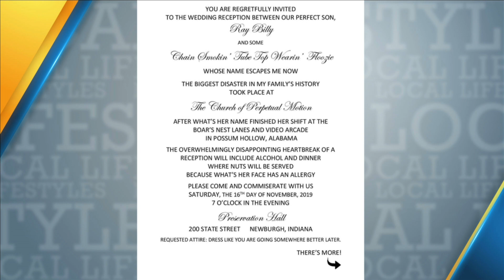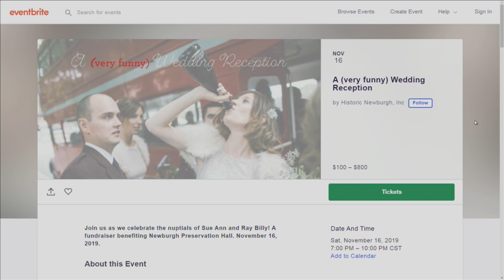ABC 25 Local Lifestyles - A Very Funny Wedding Reception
A Very Funny Wedding Reception